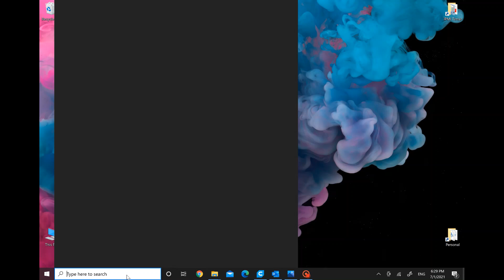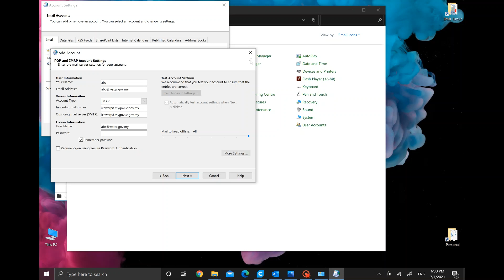Email Setting MYGOVUC 2.0 in Microsoft Outlook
How to add mygovuc 2.0 account to microsoft outlook. just follow simple step and you are good to go. the host name should be icewarp8.mygovuc.gov.my and username should use full email...

Cara tamah akaun emel mygovuc 2.0 di microsoft outlook. Cuma ikut cara seperti dalam video dan anda telah boleh mneggunakannya. Nama host adalah icewarp8.mygovuc.gov.my dan username adalah emel penuh anda..